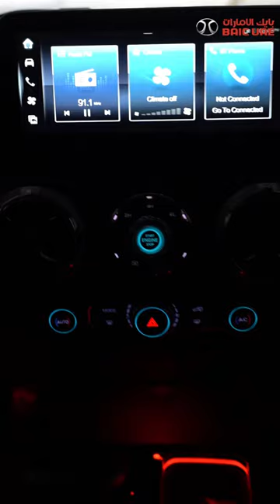All New Baic BJ40C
All New 2023 BAIC BJ40C
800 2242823